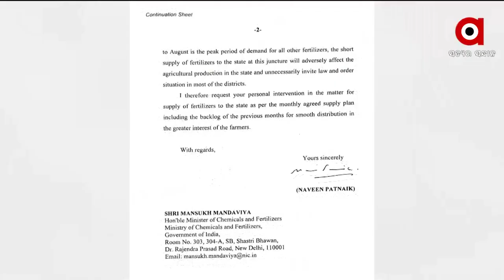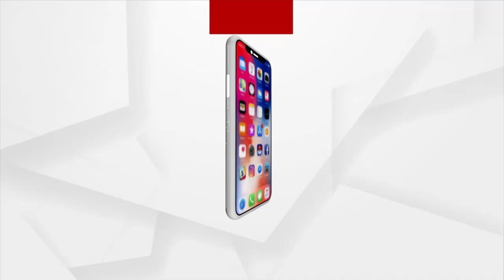ସାର ଚର୍ଚ୍ଚାକୁ ନେଇ ରାଜ୍ୟ ସରକାରଙ୍କ ଚିଠିର ଜବାବ ଦେଲା କେନ୍ଦ୍ର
କେନ୍ଦ୍ରର ତଥ୍ୟ ଅନୁସାରେ ଓଡିଶାରେ ଉପଲଲବ୍ଧ ଅଛି ପର୍ଯ୍ୟାପ୍ତ ସାର  । ଓଡିଶାକୁ ପରିମାଣ ଠାରୁ ଅଧିକ ସାର ଯୋଗାଇ ଦିଆଯାଇଛି ।ରାଜ୍ୟ ସରକାରଙ୍କ ଚିଠି ସମ୍ପୂଣ୍ଣ ଭିର୍ତ୍ତିହୀନ